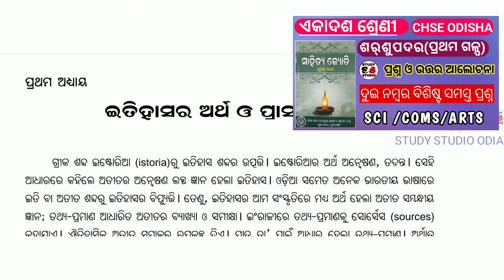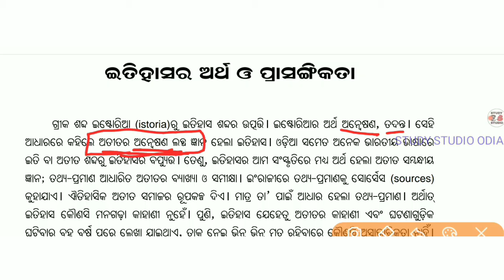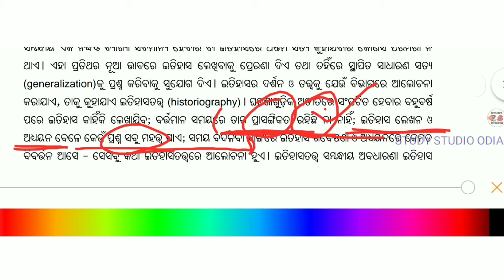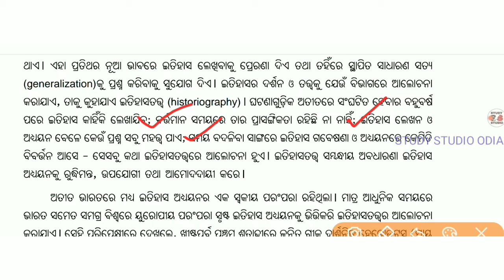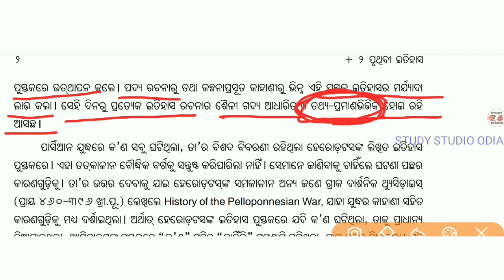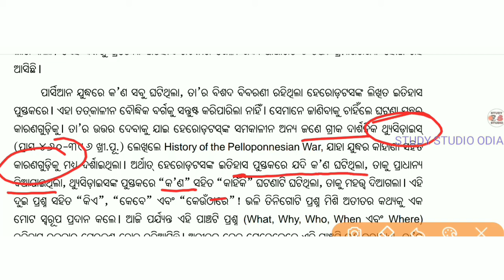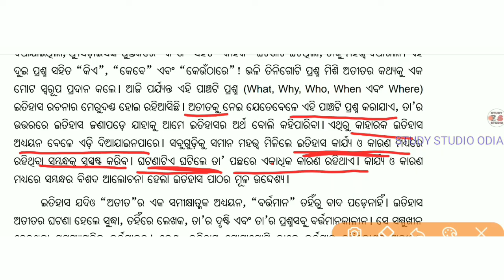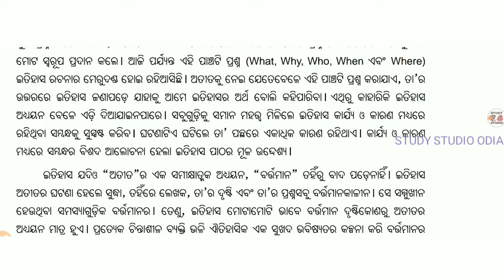+2 FIRST YEAR HISTORY,ITIHASA RA ARTHA O PRASANGIKATA IN ODIA CHSE BOARD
+2 FIRST YEAR HISTORY,ITIHASA RA ARTHA O PRASANGIKATA IN ODIA CHSE BOARD  @Study studio odia

🛑 Download plustwo all books

🛑 Plustwo first-year odia

🛑 Plustwo first-year history